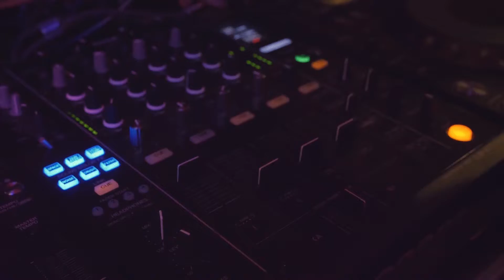Latin Night with ElStudio at Cph Street Food